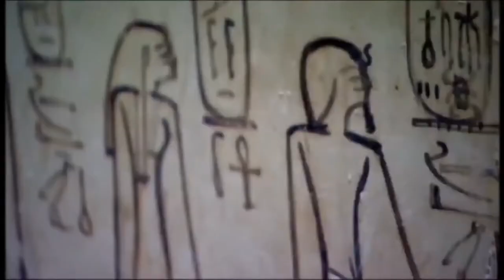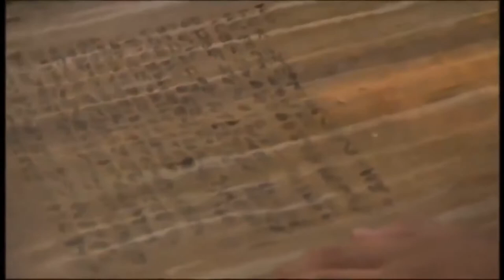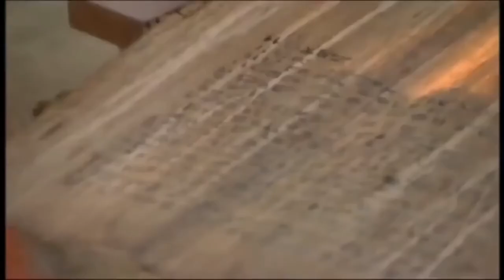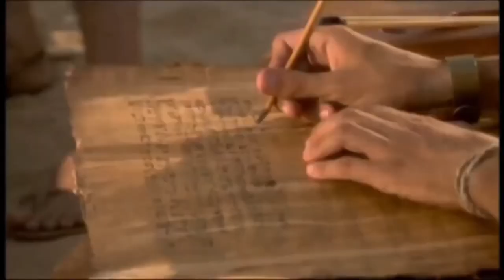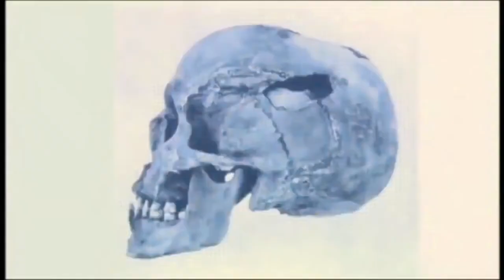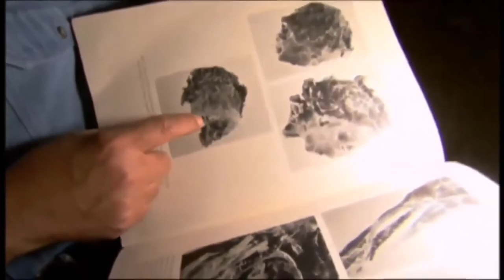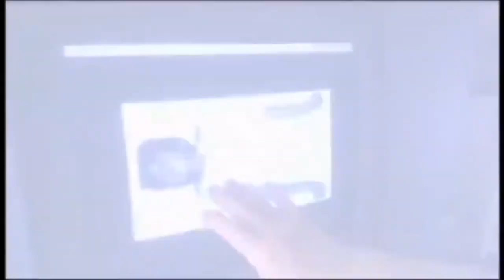Thutmose I - Ancient Egypt - DOCUMENTARY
Thutmose I (sometimes read as Thutmosis or Tuthmosis I, Thothmes in older history works in Latinized Greek; Ancient Egyptian , meaning "Thoth is born") was the third pharaoh of the 18th Dynasty of Egypt. He received the throne after the death of the previous king, Amenhotep I. During his reign, he campaigned deep into the Levant and Nubia, pushing the borders of Egypt farther than ever before. He also built many temples in Egypt, and a tomb for himself in the Valley of the Kings; he is the first king confirmed to have done this (though Amenhotep I may have preceded him).

Thutmose I's reign is generally dated to 1506–1493 BC, but a minority of scholars—who think that astrological observations used to calculate the timeline of ancient Egyptian records, and thus the reign of Thutmose I, were taken from the city of Memphis rather than from Thebes—would date his reign to 1526–1513 BC.[2][3] He was succeeded by his son Thutmose II, who in turn was succeeded by Thutmose II's sister, Hatshepsut.